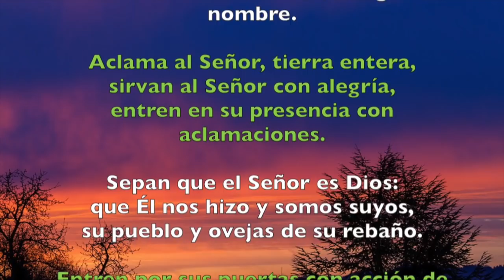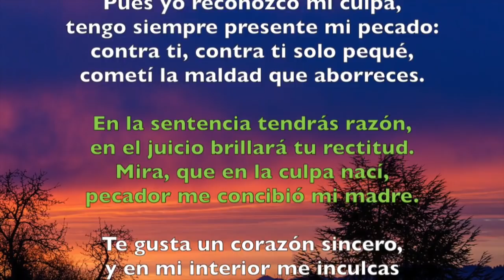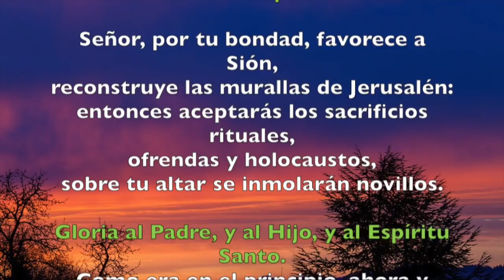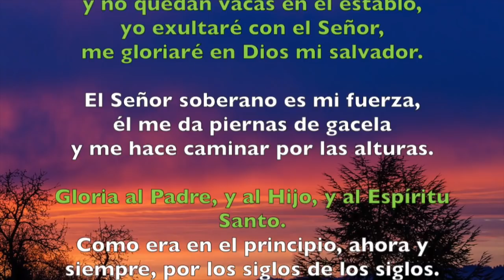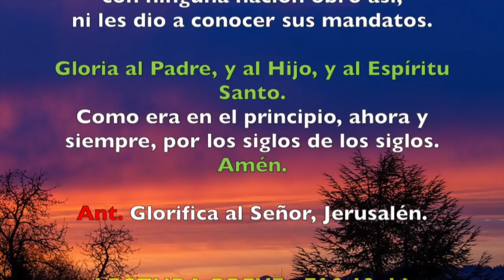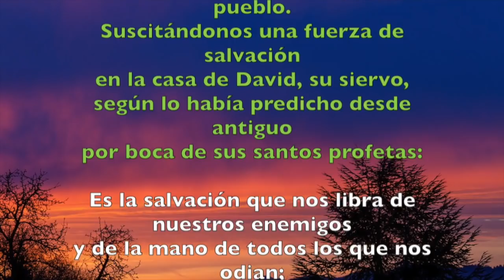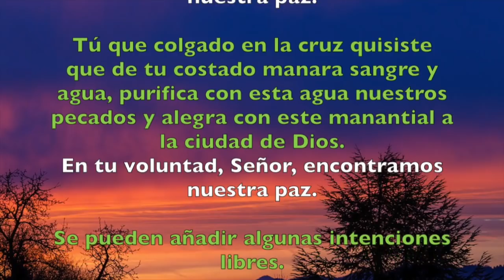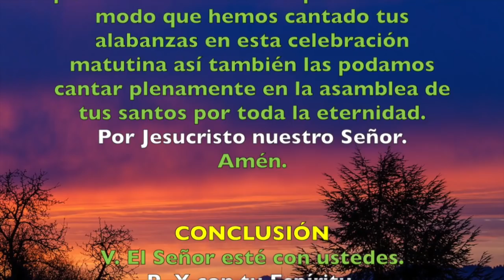Oración de la mañana (Laudes), VIERNES XXII semana del T. Ordinario | Padre Sam